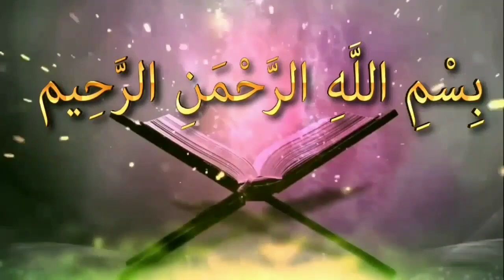টুপি পরা কি সুন্নাতᴴᴰ┇by শায়খ আখতারুল আমান মাদানী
টুপি পরা কি সুন্নাতᴴᴰ┇

What hat wearing sunnat

Tupi para ki sunnat

🎙শায়খ আখতারুল আমান মাদানী

👋 yeamul islam 👋